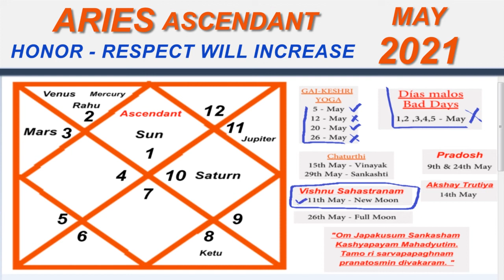In English | ARIES ASCENDANT | MAY - 2021 | Monthly Horoscope Prediction